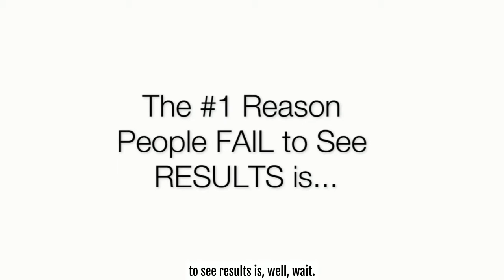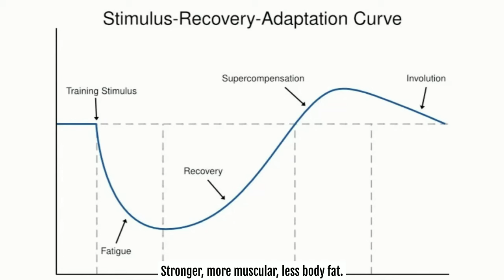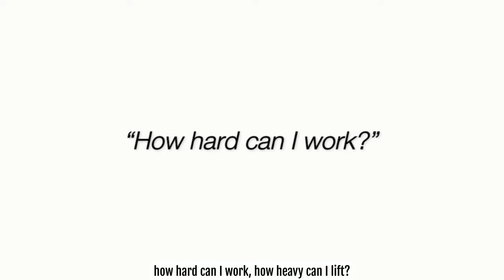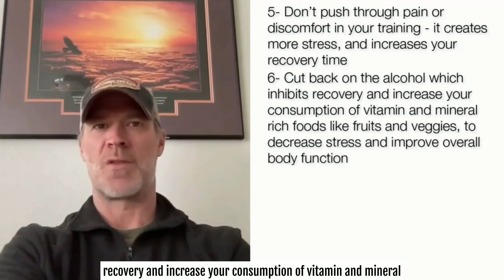The #1 Reason People FAIL to See RESULTS from Kettlebell Workouts (Besides this…)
If you need some training resources, I’ll leave a list in the description below.

Fat Loss / Get Lean
Kettlebell Burn 2.0 - 3x week, 45 minute sessions; single KB

Get Stronger
Kettlebell STRONG! - 3x week, 20-30 minute sessions; double KB

Get Stronger & Recomp
‘THE GIANT’ - 3x week, 20-30 minute sessions; single or double KB

Recomp / Conditioning
The King-Sized Killer - 3x week, 20 minute sessions; single KB

Stress Relief
Kettlebell W.O.D. - 5x week, 15 minute sessions; single & double KB

Besides inconsistency, the #1 reason people fail to see results is…

Wait, I think this is best illustrated with a story about how I made my wife furious on vacation…

In June 2003, my wife graduated with her Doctorate in Physical Therapy after 3 grueling years of study, labs, and internships.

Courtney’s last 6 months was at a remote and intensive neurological rehab internship about 4 hours from home and she rented an apartment during the week. She came home on the weekends. Worse: Her clinical instructor played some serious head games with her and almost failed her.

To say it was intense was an understatement. Fortunately, she got everything sorted out.

My life was no walk in the park either. I was rapidly expanding my business, and was working probably about 90 hours a week. I was burning my candle at both ends too, making the most of Courtney being gone to get work done.

To celebrate her graduation, we went to St. Croix, in the US Virgin Islands for 10 days.

We rented a little chalet at a beachfront resort.

But…

For the first 3 days, the only thing I did was sleep, watch TV, and eat.

I think I made it to the pool once.

I’d been training extremely hard and heavy for weeks before we left, but insisted on working out while we were on vacation. So I brought some bands.

I was exhausted. And my body literally crashed. I was sleeping 10-12 hours a night, and taking a nap in the afternoons those first 3 days.

Courtney was furious.

She couldn’t understand why I was behaving that way.

I told her to give me a few days to unwind and then I’d be good to go.

She relented and I was.

We ended up having a great vacation.

I came off my monk-like diet, and lived primarily on cheeseburgers while there.

And my workouts?

I think I did three: 1x Pull Up and Box Jump (to a picnic table) workout, and 2 band workouts.

Now, common wisdom would say that I came home a fat weakling from eating too many burgers and not training.

Here’s what was funny:

I’d measured my body fat before I left.

When I came back, I re-measured.

It turns out I’d lost 3% body fat and gained a few pounds on the scale (5, if I remember correctly).

How?

Why?

I gave my body a chance to RECOVER.

I gave it a chance to finally ADAPT to my training program.

See, most people [still] think their “gainz” are made from their workouts - their training.

Nope.

Workouts are the STIMULUS to create an ADAPTATION (a.k.a. RESULTS / “GAINZ”).

What happens between the two is RECOVERY.

Most people forget about the “recovery” part.

See where it says “Supercompensation?”

Those are your results.

Stronger. More muscular. Less body fat.

The SRA Curve represents both -

[1] Your individual training session, and -

[2] You entire training program

Both are important.

It’s all your workouts, or workout cycles, accumulated.

It looks like a series of upward waves, because it is.

Again, you’ll notice that the adaptation comes on the heels of recovery and yields what the graph calls “new ability” or what we call “gainz.”

You cannot - will not - have the second - the “gainz” without the first - the “recovery.”

And again, most people skip the “recovery” part and only focus on the “stress” part - which is their workouts.

“How much can I do?”

“How hard can I work?”

“How heavy can I lift?”

In fact, it has been rightly said that many in “Kettlebell Land” are “stimulus addicts.”

They’re always working out or working out as hard as they can because somewhere in the recesses of their psyche, they think that working harder will get them “better” or “faster” results.

Now don’t get me wrong, there’s a time and a place for “harder” work. (Usually before kids and after they’ve left the nest - but not always.)

But for most of us, we’d do better if we kept our effort levels at an average of 7 or 7.5 on a scale of 1 to 10.

Leave some gas in the tank, money in the bank, so to speak, after each workout.

Why?

Life stressors.

Jobs. Bills. Bosses. Spouses. Kids. Mortgages. Etc.

They all take a toll on your mind and your emotions.

They all are a form of stress.

And unfortunately, your body cannot tell the difference in many cases between emotional stress and physical stress.